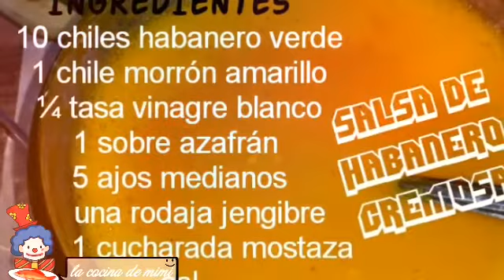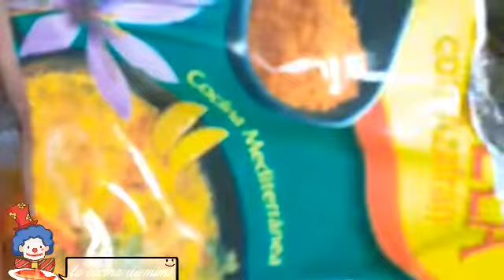SALSA DE AZAFRÁN Y CHILE HABANERO CREMOSA AL ESTILO MIMI